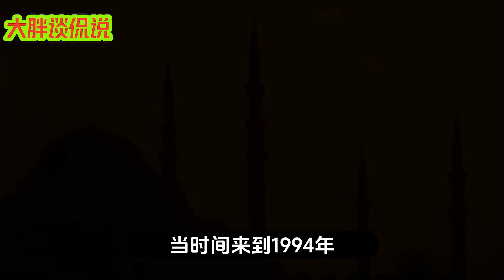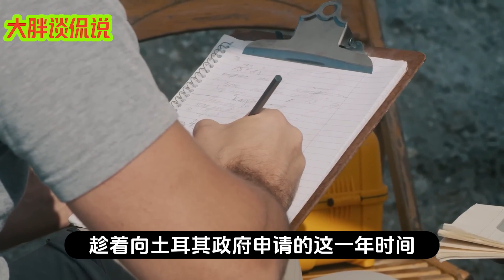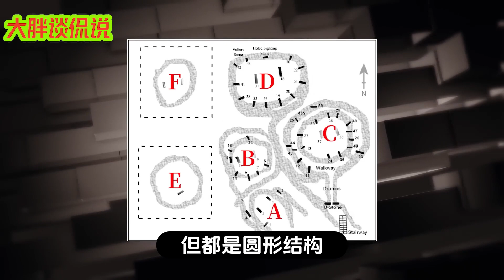【最新】堪称21世纪最震撼考古发现 来自两万年前的超级巨石阵！